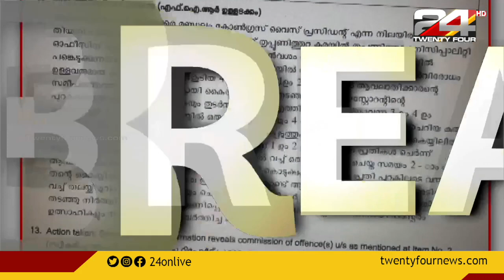തൃക്കാക്കര കോൺഗ്രസ് മണ്ഡലം കമ്മിറ്റി വൈസ് പ്രസിഡന്റിനെ മർദിച്ചെന്ന് പരാതി